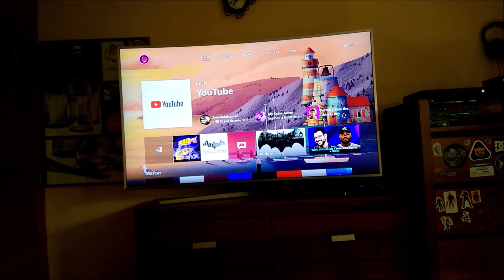🆕 Songs for a Hero: A Lenda do Herói - PC / Reseña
Quiero agradecer a Dumativa que amablemente me enviaron este increíble juego llamado Songs for a Hero: A Lenda do Herói y por hacer posible esta reseña.

Únete a un héroe mientras canta a través de un mundo lleno de plataformas flotantes, enemigos brillantes en una aventura diferente a todo lo que hayas escuchado es un humorístico juego de plataformas que presenta una banda sonora completamente dinámica que reacciona a cada una de tus aportaciones, lo que significa que el héroe cantará y hará bromas muy divertidas sobre lo que esté sucediendo.
¿ Que puedes esperar de Songs for a Hero - A Lenda do Herói ?

Es una aventuras de plataformas increíblemente ingenioso que te cautibara desde el primer momento su apartado grafico es espectacular. Una de las características clave del juego es su banda sonora dinámica y divertida, escrita e interpretada por Castro Brothers, que narra las hazañas del jugador y responde a sus aportes, convirtiéndose en un elemento clave en la progresión de la historia además de rompecabezas y batallas épicas te lo recomiendo mucho .
Donde adquirirlo 💳

Modo ( s ) Un solo jugador
Desarrollador ( s ) Dumativa Game Studio
Lanzamiento 📅: 30 ABR 2020
Género ( s ) Aventura
Clasificación: E / TODOS
Este material es usado únicamente con el propósito de informar

MÚSICA ♫

Canción: Disco Heart
Duracion: 2:30 Minutos
Dance y electrónica | Feliz
Biblioteca de audio ( YoTube )

Canción: Invitation to the Castle Ball
Duracion: 1:46 Minutos
Clásica | Brillo

Artista: Doug Maxwell/Media Right Productions
Canción: Renaissance Castle
Duracion: 2:23 Minutos
Clásica | Triste
Artista: Jason Farnham
Canción: World Map
Duracion: 1:44 Minutos
Rock | Brillo